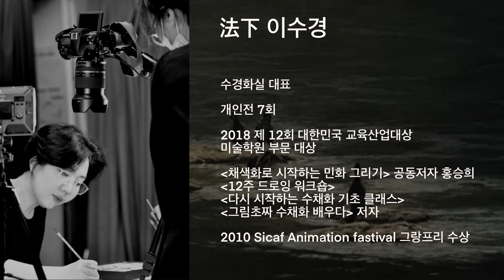소실점과 투시 4기 모집안내 | 수경화실 방송국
소실점과 투시 특강 4기 모집 안내